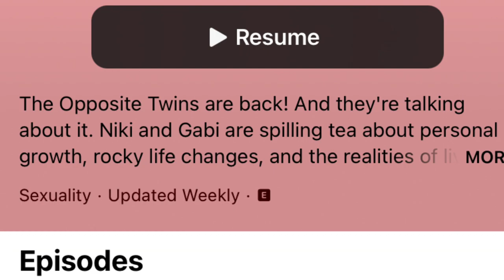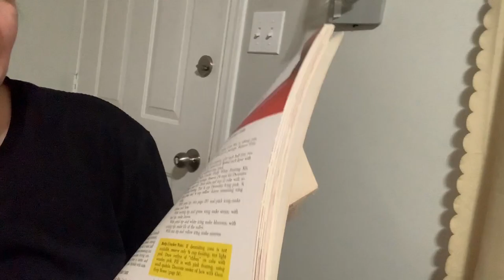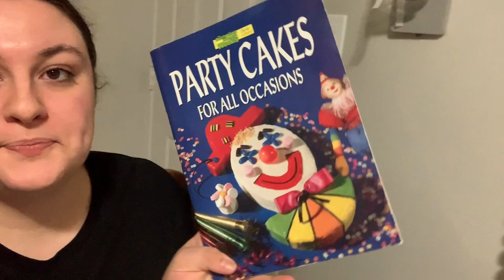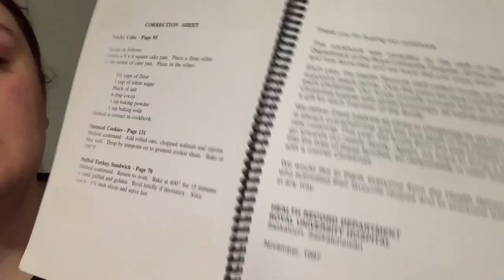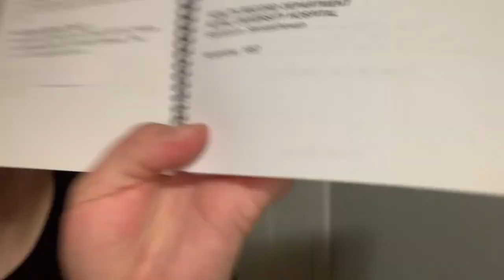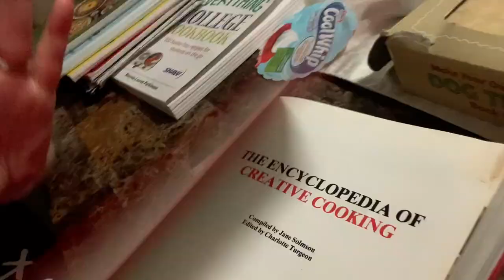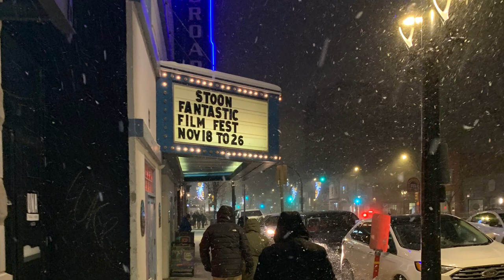🇩🇪 Vlog #3 | Vintage Cookbooks, Matt Dusk Concert, Learning German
Hello!

This weeks video is another vlog!

Hope you enjoy shovelling, vintage cook books and a Matt Dusk concert with me!

Edited on iMovie mobile app

Comment on my most recent IG picture with a bow 🎀 and i will follow you back

Intro & end slate edited with:
PicMonkey, PicsArt, TokkingHeads, ToonMe, Instagram, Pinterest, iMovie and YouTube.

Thumbnail: made with Canva & Lightroom

   🖤 Tawny & Rex 🐾